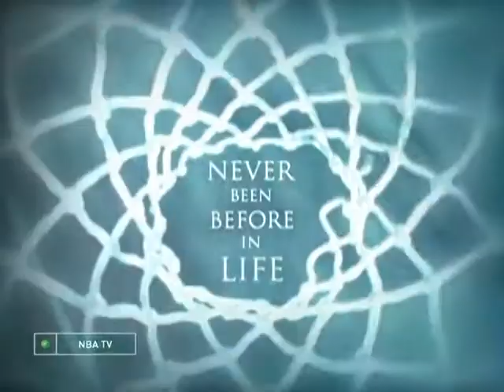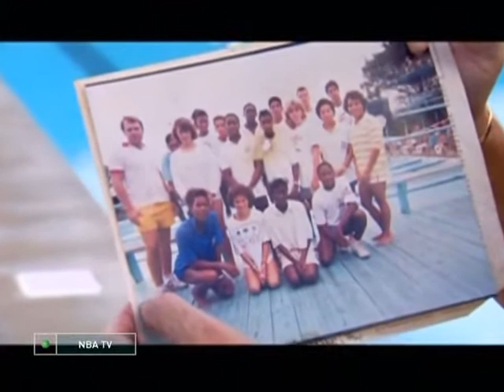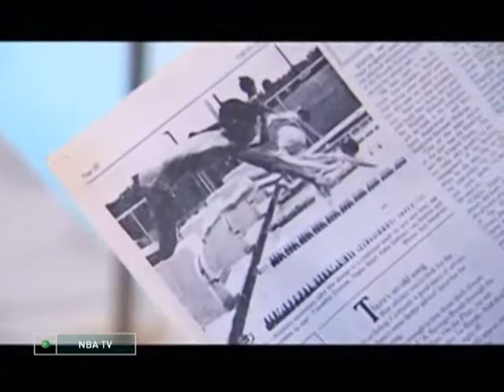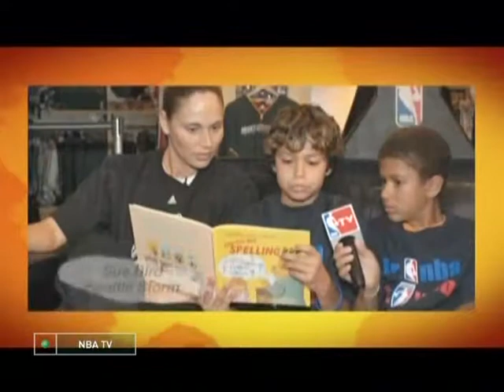НБА в Лицах: ТИМ ДАНКАН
Легенда Сан Антонио Сперс, 5-ти кратный чемпион Лиги, великий баскетболист - Тим Данкан